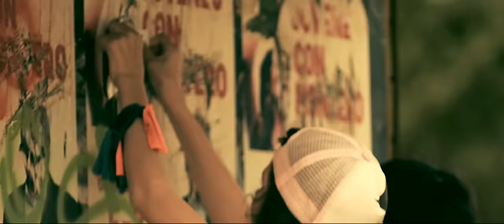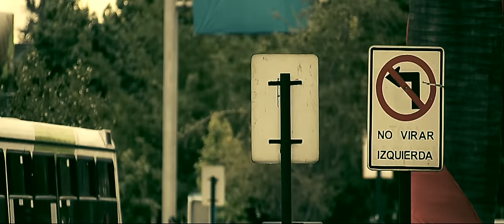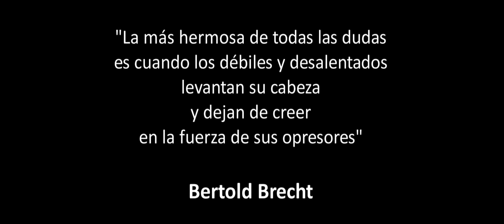Portavoz con Staylok - El otro Chile (Vídeo Oficial)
Portavoz con Staylok - El Otro Chile
Tema del disco "Escribo Rap con R de Revolución" (2012)
Producción Musical: Portavoz
Grabado en: Atmosfera Pro Discos
Masterizado en: Texas Studio
Actores: Celeste Guerrero y Demis Parra
Director: Aldo Guerrero, Artefacto Visual

*Fe de erratas: Bertolt Brecht es el nombre correcto del autor de la cita que aparece al final del tema (el poema se llama "Loa a la Duda",

LETRA:

(Staylok)
En la noche luna llena...
En el día suenan las sirenas...

(Portavoz)
Vengo de Chile... el bajo Chile anónimo
Actores secundarios en un filme antagónico
Ese Chile que definen de "clase media"
Pero tienen las medias deudas que los afligen y los asedian

El Chile de mis iguales y los tuyos
Que no salen en las páginas sociales de "El Mercurio"
No tienen estatuas y no tienen calles principales
Y no son grandes personajes en las putas historias oficiales

El de montones de poblaciones que nacieron
Por los mismos pobladores en las tomas de terreno
El de casas bajas, pareadas y los bloques
Las "casas chubi" y los departamentos básicos pa' pobres

El de los almacenes y bazares varios
Que quiebran cuando invade el barrio un supermercado
El de los cachureos, ferias y persas
Que resiste con fuerza el monopolio bestia del centro comercial

El de los que se van en Metro pa' la pega
Parados y repletos, y en Metro a la casa llegan
De los que hacen su viaje en Transantiago o micro
Y no pagan el pasaje cuando está la mano, m'ijo

El Chile de los carritos de completos
Y sopaipillas que siempre pillas en la esquina de un ghetto
Donde hay menos escuelas que botillerías
El Chile de mis secuelas, de mis penas y de mis alegrías

(Staylok)
Vengo del Chile común y corriente
Ese que no sale en comerciales de TV
Donde los grifos se abren, porque aquí el sol sí arde
Cuidado con quemarte con este mensaje

(Portavoz)
Vengo del Chile de Víctor Jarra y la Violeta Parra
Los Hermanos Vergara, el Cizarro y el Zafrada
El Chile de los 33 mineros atrapados
Que casi murieron por culpa del negrero empresario

Ese Chile de los Liceos Industriales,
Particulares, Subvencionados y Municipales
El de universitarios endeuda'os que tienen que pagar
Como 2 carreras más de las que han estudiado

El Chile que realmente que sufrió con el cataclismo
Y perdió su vivienda, su familia y sus niños queridos
Un terremoto no discrimina, y es verdad
Pero si esta forma de vida asesina y criminal

El de los hospitales colapsa'os, donde no hay camilla
Y te atienden en la silla o en cualquier la'o
Y en invierno los pasillos están llenos de niños enfermos
Y un infierno es si el AUGE no te ha abrigado

El de vendedores ambulantes, de estudiantes,
Deudores, trabajadores y cesantes frustrados,
El de subcontratados, portuarios,
Mineros, pobladores y obreros explotados

Vengo del Chile de la mayoría
Que cargan en el lomo el trono de unos pocos todo el puto día
El que está en las penas de mi poesía
El Chile de mis secuelas, de mis penas y mis alegrías

(Portavoz)
Sus discursos de "unidad nacional"
Son sólo eso --discursos-- porque otra es la realidad
Vivimos en una sociedad segrega'a
Y no es casualidad: siempre lo quiso así la clase acomoda'a

Porque eso cuando en Chile pienso
No te hablo de banderas y emblemas, te hablo del Chile que vengo
Lo siento, pero si algún día grito "Viva Chile"
Será el día en que realmente Chile sea del pueblo y libre

Canto de los miles y miles...
Desde abajo preparando los misiles...
Es el poblacional...